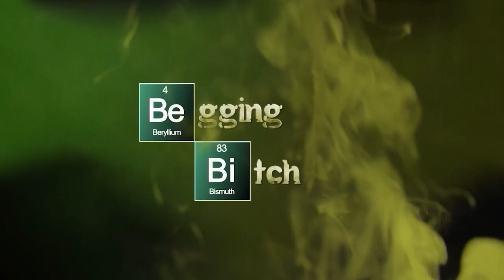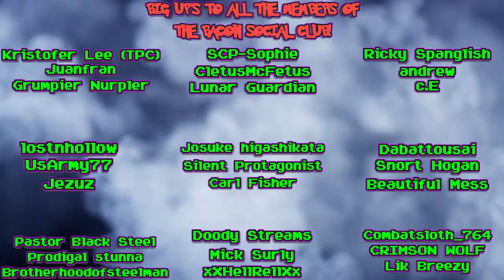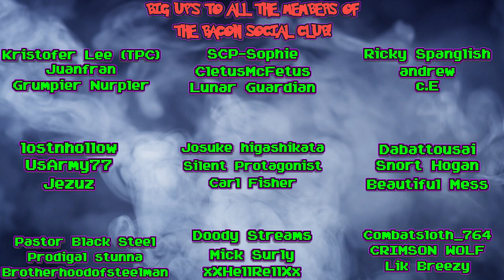DSP Tries It: Phil Announces The Interview is New Week, Reveals He's going to Lie Pretty Much.🥓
@00:00 intro
@02:31 Dear Leader Phil wont paywall His birthday!
@05:13 Interview update from The Guy!
@06:17 Phil is setting up to just lie the WHOLE  interview!
@13:41 Phil needs to do a "decompression session" after the interview to milk Stuttering Craigs viewers
@16:23 Phil just repeats what Stuttering Craig said in the email lmao
@18:39 outro/ member credits
In today video, our boi Phil reveals that His big interview is next week!!! While talking He inadvertently confirms what We've all been saying and that, He's going to just say "it's a lie, trust me bro" So yea its pretty much going to be a Quartering 2.0 interview lol. Phil is legit pathetic and so is stuttering dent lol.